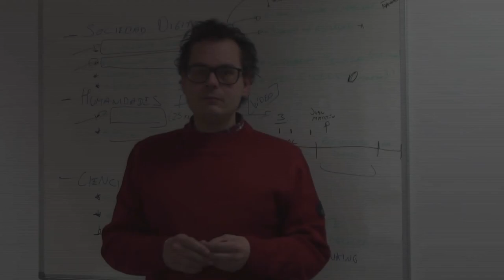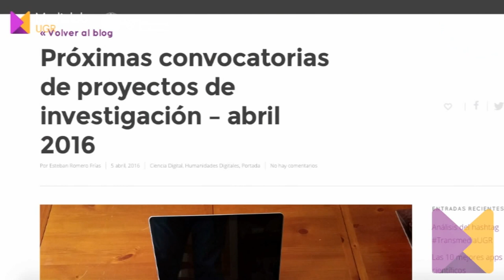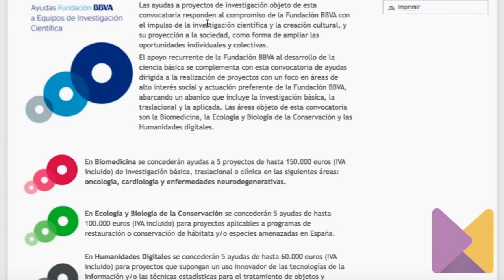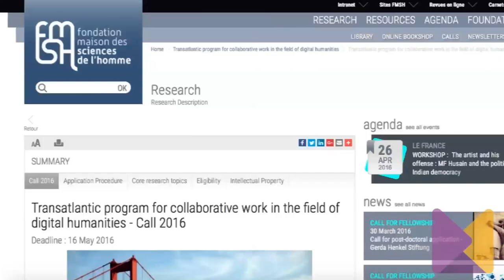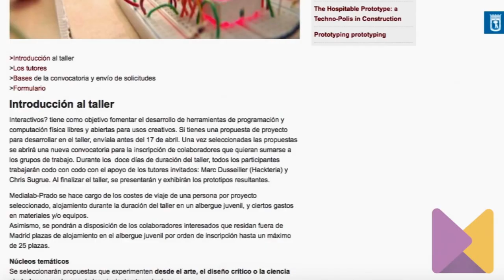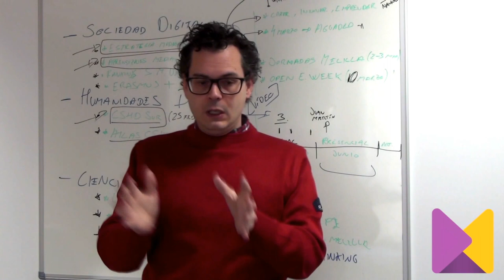'Convocatorias de proyectos de investigación' - Videopodcast MediaLab UGR Nº 1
Primer episodio de los videopodcast de MediaLab UGR, dedicado a las distintas convocatorias activas para proyectos de investigación.